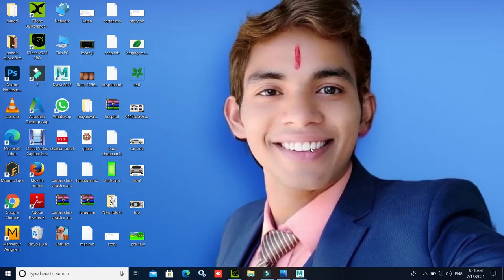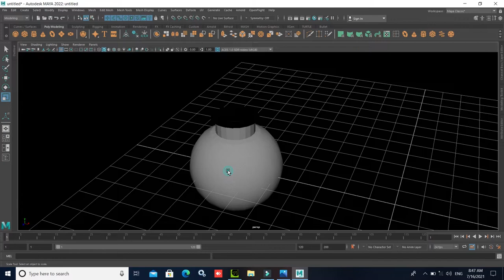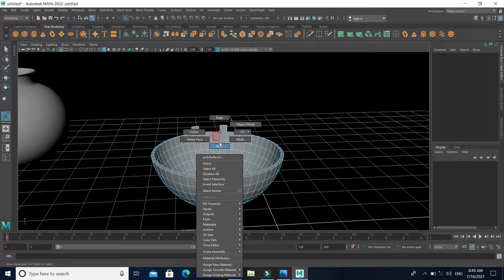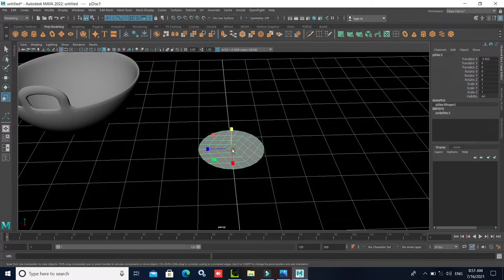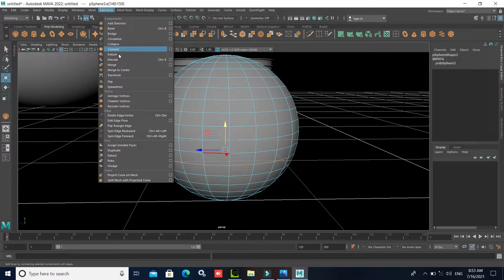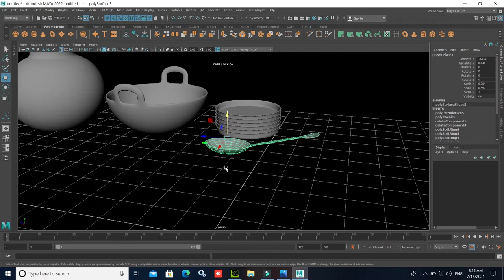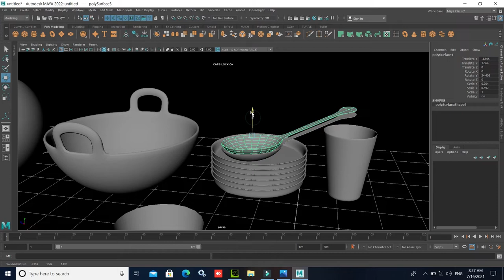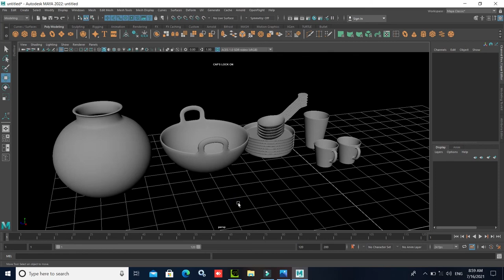i clone props modeling autodesk maya tutorials part 08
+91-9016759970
Premium classes join low prices
1. Autodesk Maya
2. iClone7 & xchange
3. Adobe Photoshop
4. Adobe premiere pro
5. Adobe After effect
6. adobe audition

My name is Mr. Shankar Srivastav, and I am a 3D animator Trainer having experience of 08+ years. I've started this training for anyone who wants to learn 3D animation, Video mixing, Photo editing & 3D cartoon making a professional way.

We anytime provide useful content on our channel, Autodesk Maya, iClone, Photoshop, adobe premer pro, adobe after effect Simple language available in Hindi

आपके Likes और  Comments हमें   Motivate करते हैं  अच्छी और powerful विडियो  बनाने के लिए। इसलिए आप से मेरा निवेदन है  वीडियो को Like जरूर करे हमारे  वीडियो आपको कैसा लगता है कमेंट में जरूर लिखे । अगर आपका कोई सुघाव है तो वो भी आप मुघे कमेंट में जरूर लिखो...

3. Adobe Photoshop - coming soon
4. Adobe premier pro- coming soon

Tags - Autodesk Maya, Photoshop, iclone7, 3D animation, adobe premier pro, Adobe after effect, MS office  full tutorial